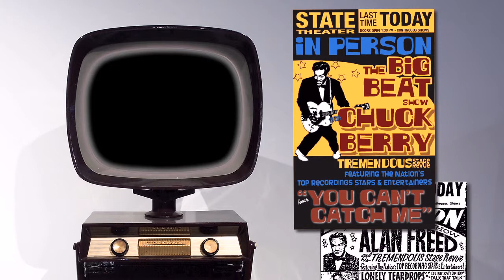You Can't Catch Me -Chuck Berry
I always liked this song. Then, I read the lyrics. Now... I love it! I don't hold copyright on images or music. Just the assembly of these elements. Created for fun and education. Enjoy